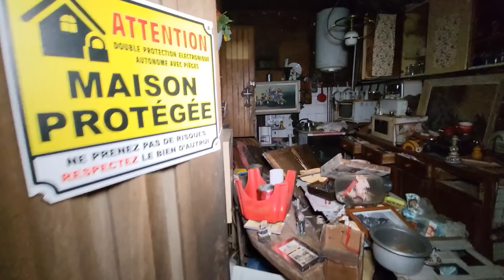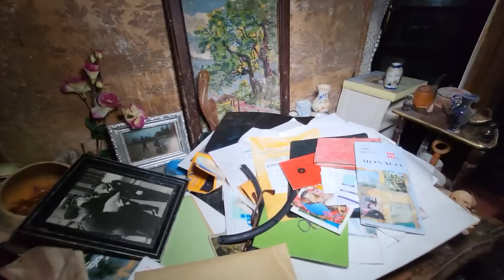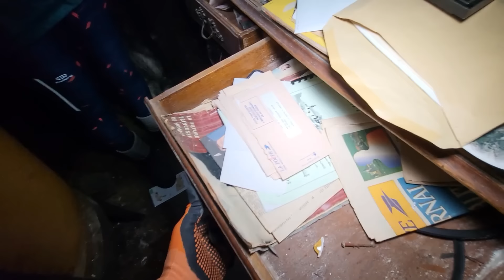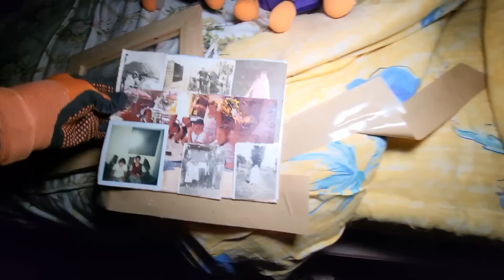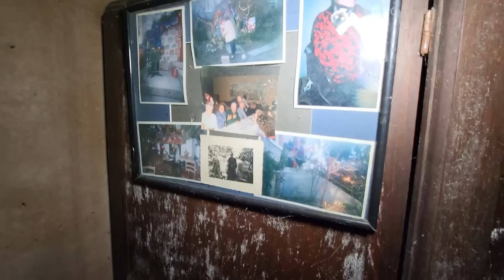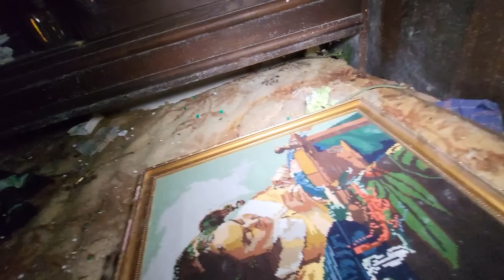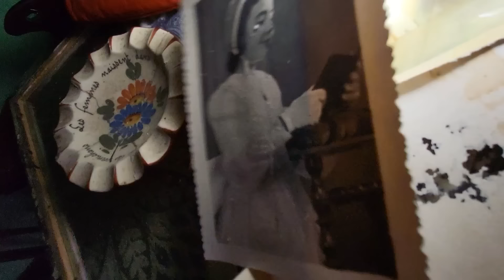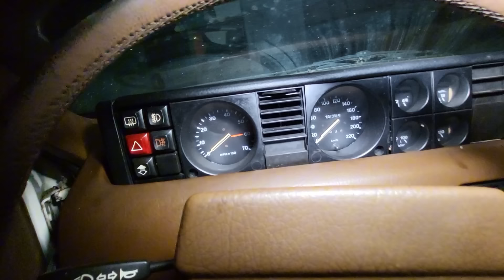la casa de los 1000 recuerdos familiares abandonada